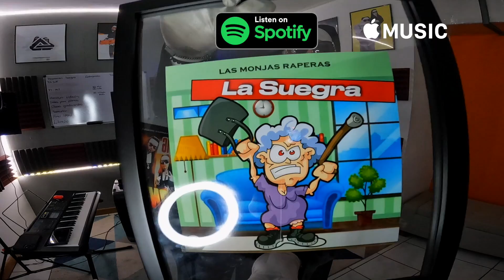Bailecito pa La Suegra